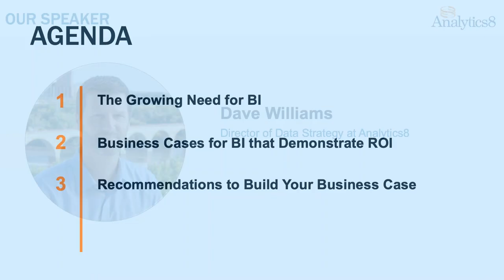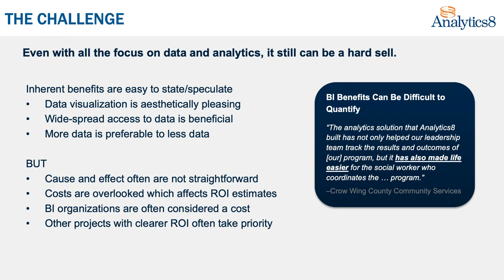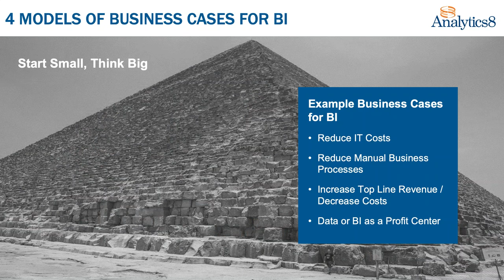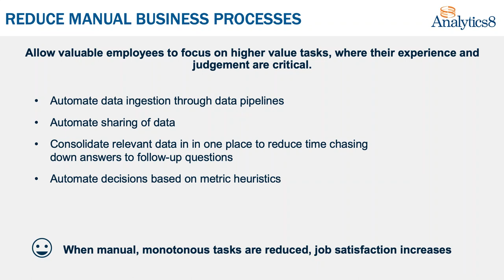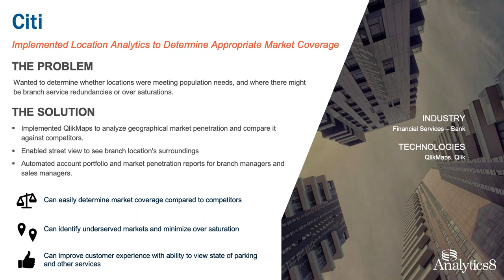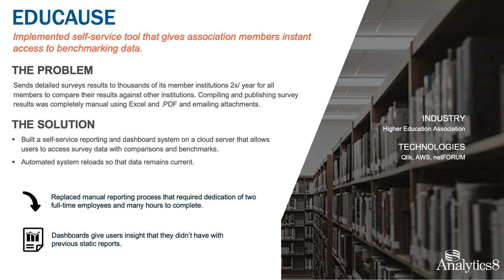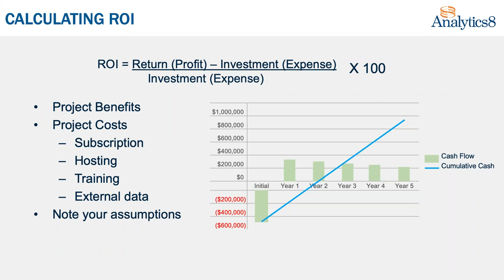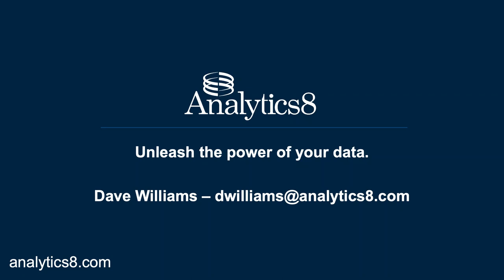BI Webinar: Build The Case for Business Intelligence & Quantify Your Investment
In this webinar, we cover:
-Overcoming the hard sell of Business Intelligence (BI)
-Example BI business cases that demonstrate ROI

How to Select A BI Tool that Fits with Your Data Architecture: Ask These 5 Questions

How Do I Pick the Right Business Intelligence (BI) Tool for My Business?

Your business case for BI should prove ROI, but this is not always a straightforward process.

With our client work ranging from simple reporting solutions to architecture upgrades and enterprise-wide implementations, we tell you how our customers are quantifying their success for continued investment in data and analytics capabilities. We also provide tips to make your ROI projections as accurate as possible so that you can fully realize the benefits of business intelligence.

Connect with Analytics8